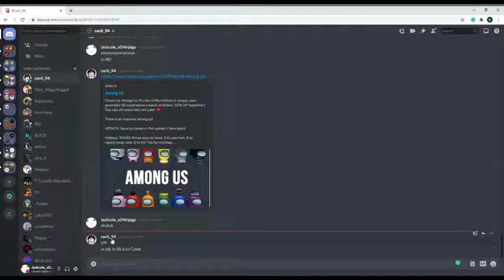your avatar is cute